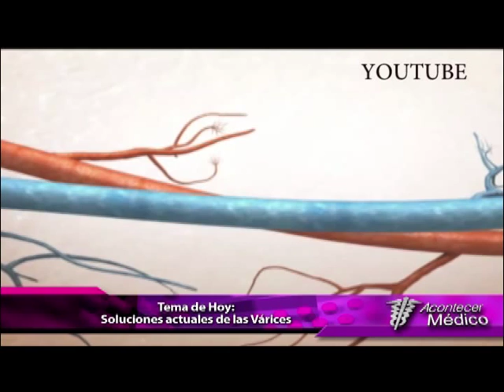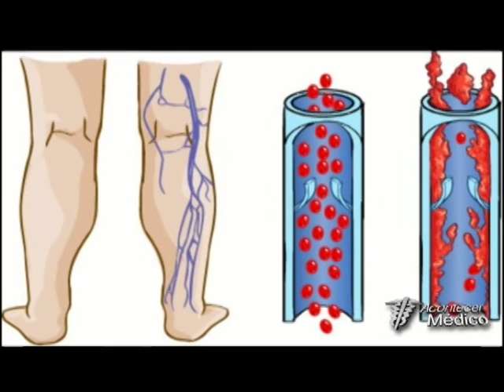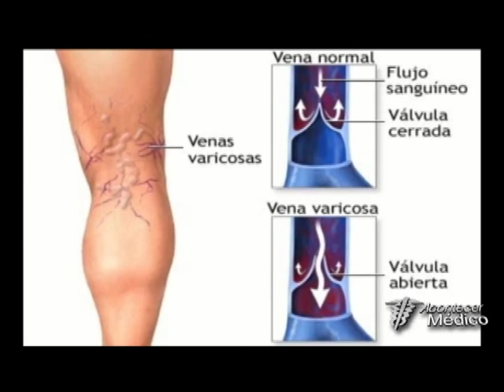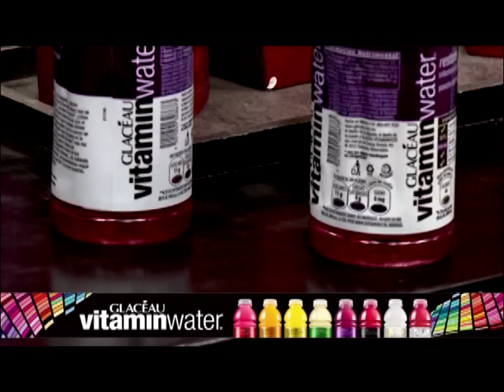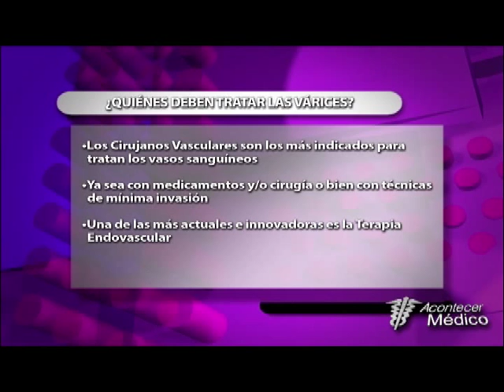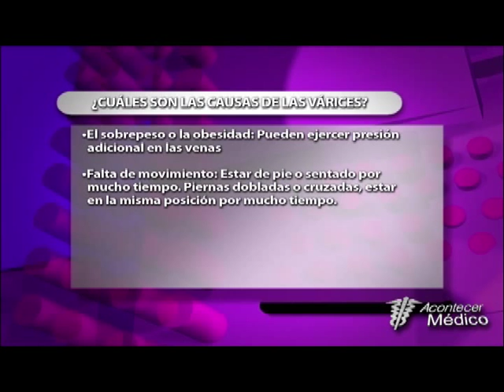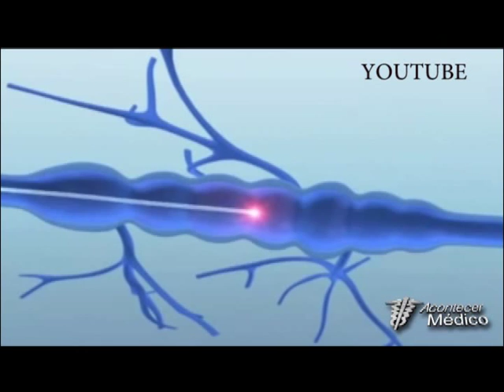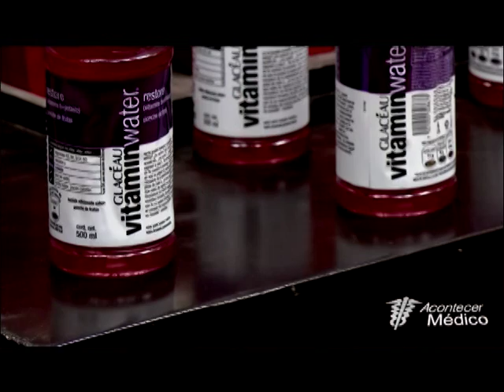Soluciones Actuales de las Várices- Programa de Televisión Acontecer Médico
En este programa hablamos sobre las Várices y las soluciones innovadoras que existen para su tratamiento, para ello tuvimos la participación del Dr. Oscar Mauricio Gómez Leal – Médico Angiólogo Especializado en Cirugía Endovascular en el Arizona Heart Institute (USA) Teléfono: e-mail: y de Berenice Espinoza González – Lic. en Enfermería.